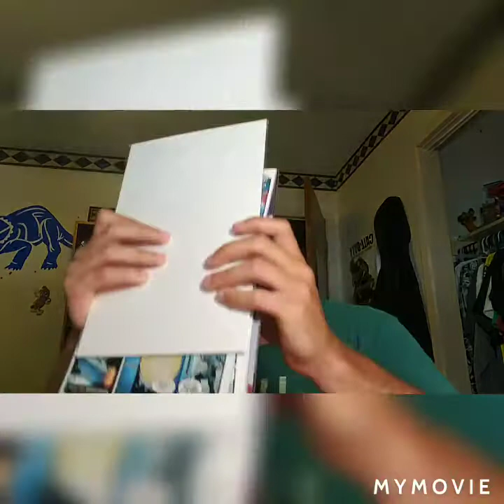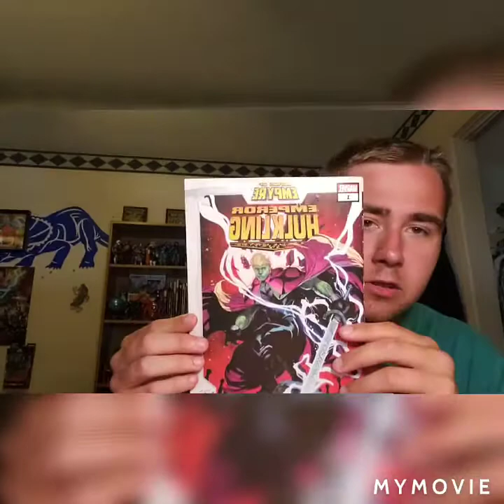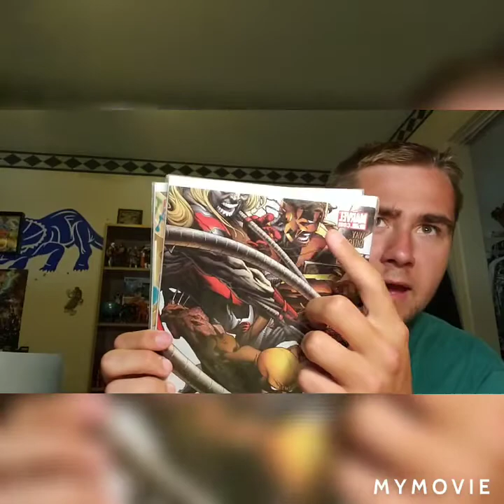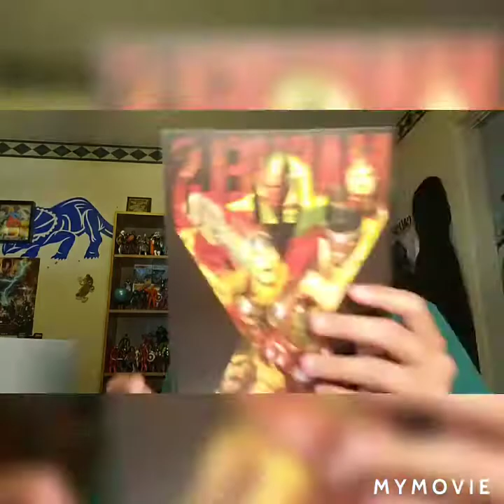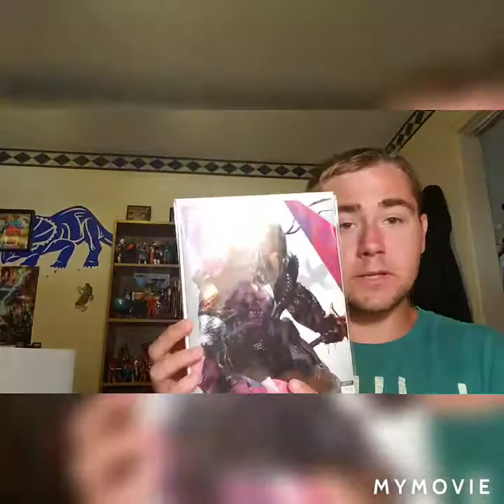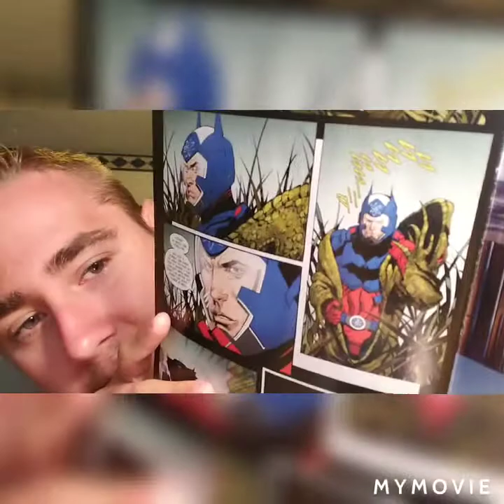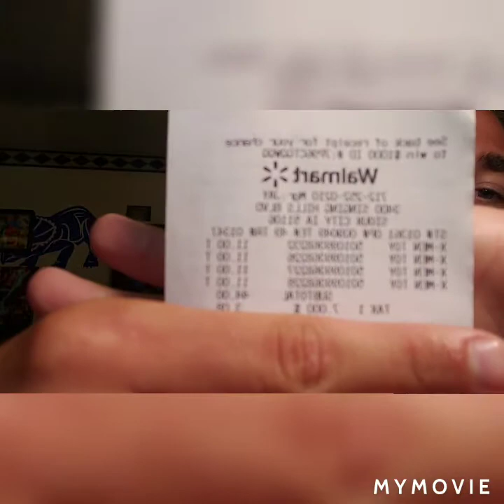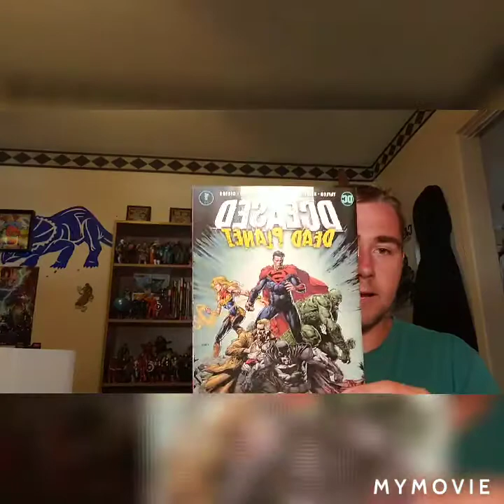Comic Book and Marvel Legends haul!!!!